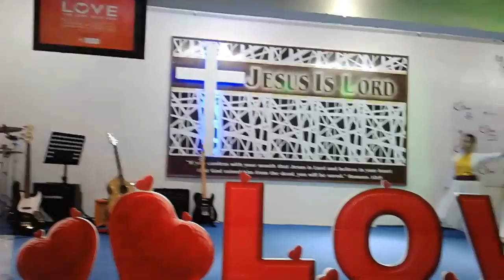Nag~aalab Pag~ibig Mo O DIOS